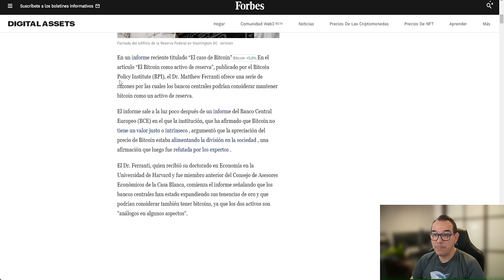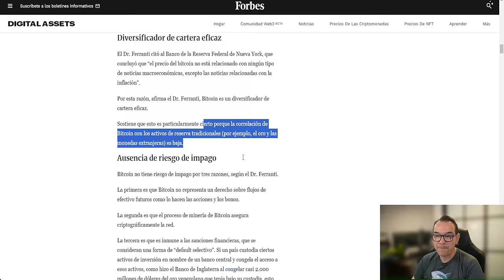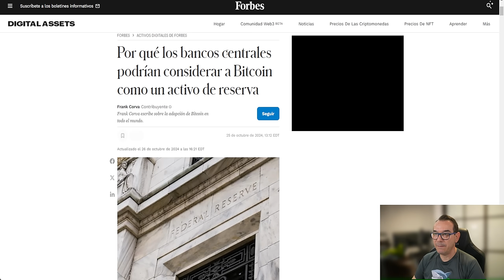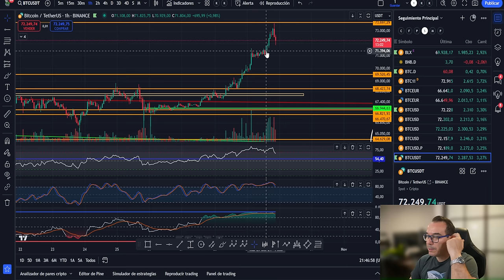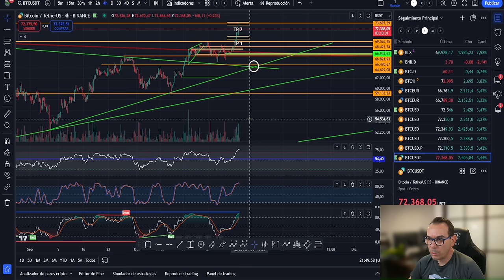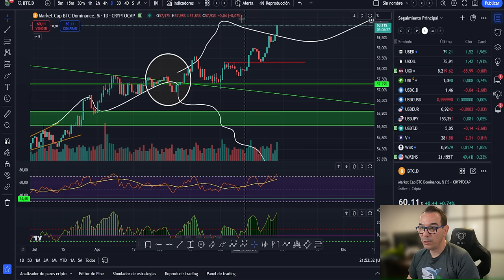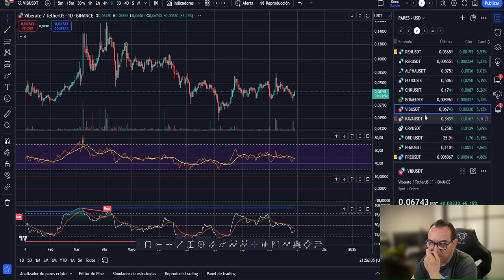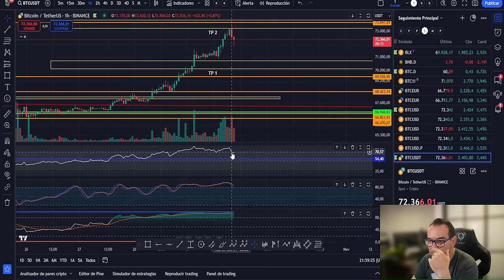💥BOMBAZO FORBES: BITCOIN COMO RESERVA DE LOS BANCOS CENTRALES!